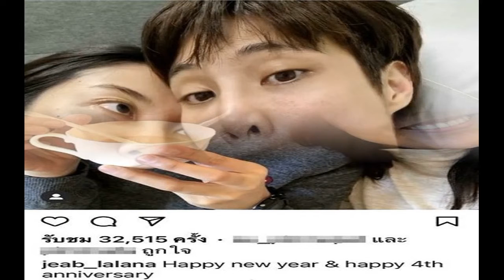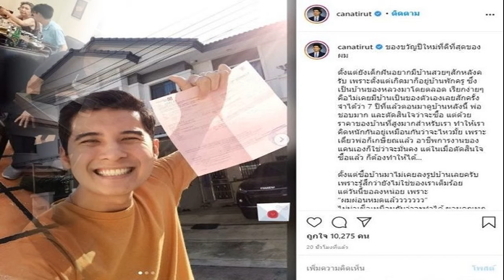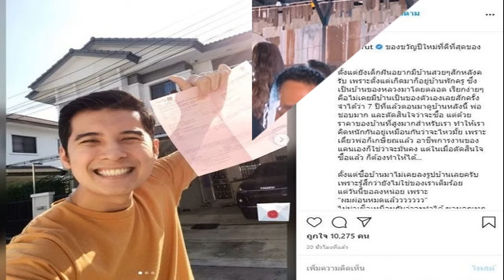หมอเจี๊ยบ หวานรับปีใหม่ ขอบคุณ เดียร์ แฟนสาว 4 ปีดูแลไม่ห่าง